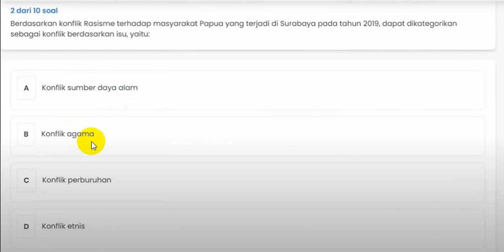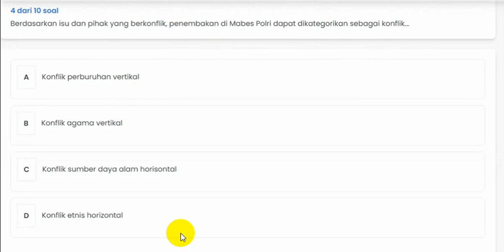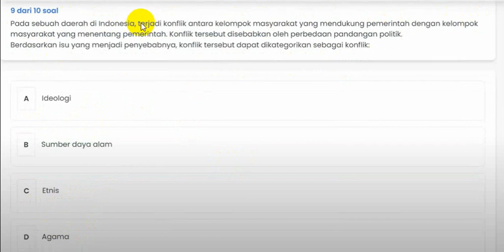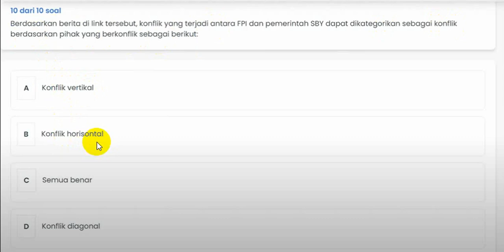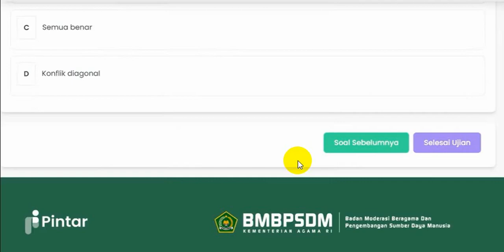Pelatihan pada modul kategori konflik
Jawaban Pelatihan pada modul kategori konflik